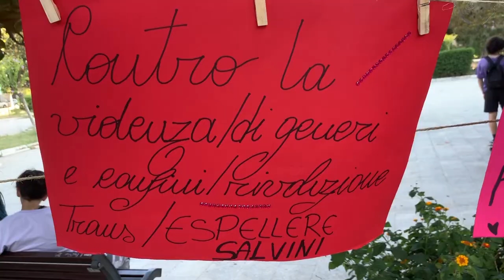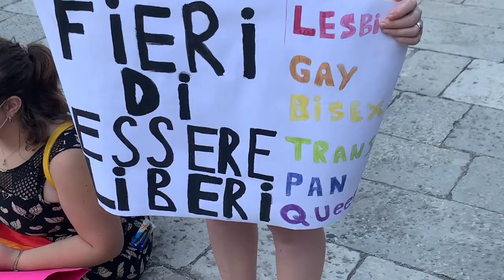"Restiamo liber* davvero": a Piazza Municipio la manifestazione contro l'omotransfobia